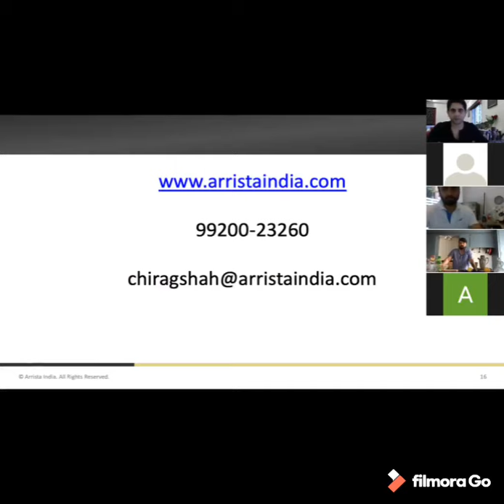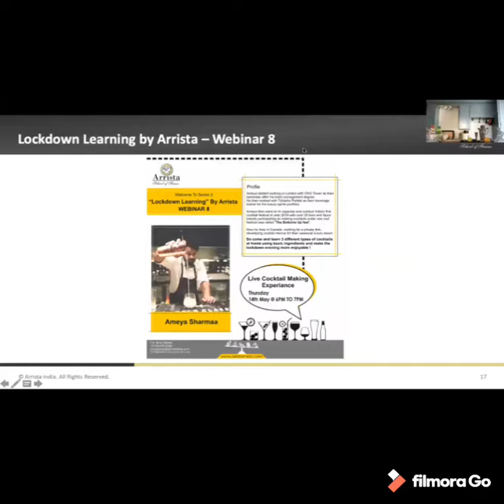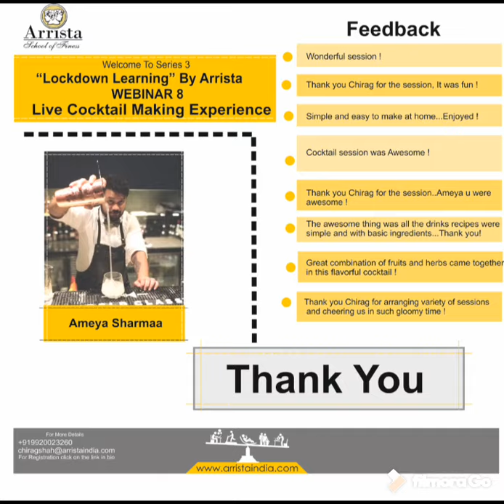Lockdown Learning by Arrista Webinar 8